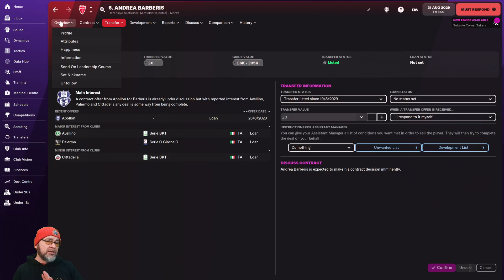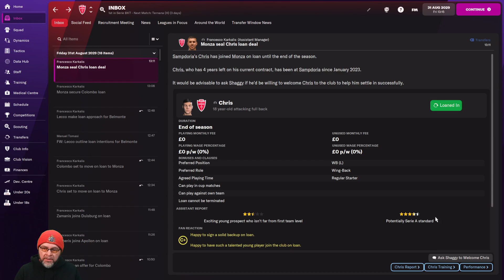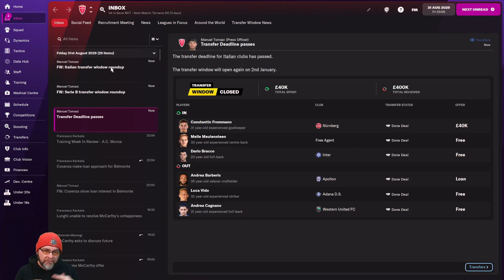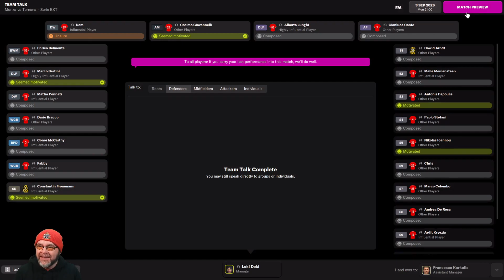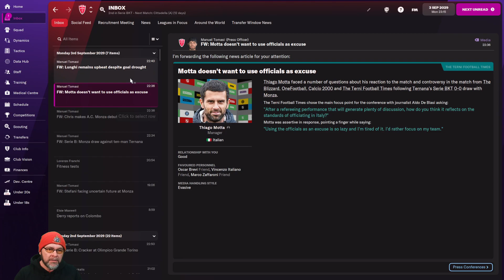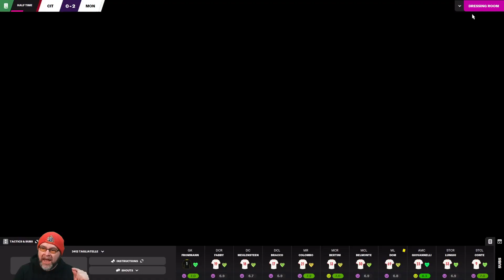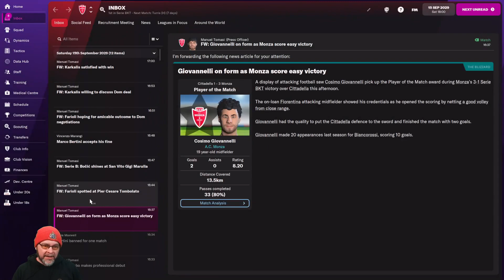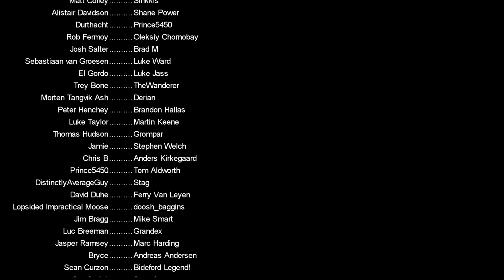FM22 Journeyman - Transfer Deadline Day - EP69 (Nice) - AC Monza - Italy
It's transfer deadline day! I am dreading it, we are trying to sign two players and also not lose any of our big names (obviously I am talking about Dom)

Current Team: AC Monza, Italy

PC Specs:
11GB ASUS ROG STRIX GEFORCE RTX 2080 Ti
4TB Samsung 860 EVO 2.5" SSD, SATA 6Gb/s
12TB SEAGATE BARRACUDA PRO 3.5", 7200 RPM
1st M.2 SSD Drive 512GB INTEL® 760p M.2 NVMe PCIe SSD